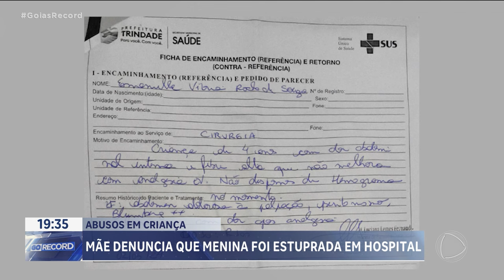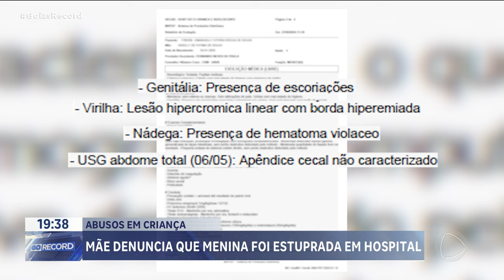ABUSOS EM CRIANÇAS: MENINA PODE TER SIDO ESTUPRADA EM HOSPITAL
A MÃE DA MENINA DE 4 ANOS, QUE MORREU EM MAIO DESTE ANO, NO HOSPITAL ESTADUAL DA CRIANÇA E DO ADOLESCENTE, EM GOIÂNIA, DENUNCIA QUE ELA TERIA SOFRIDO ABUSO SEXUAL ENQUANTO ESTAVA INTERNADA. A FAMÍLIA ACREDITA QUE O CRIMINOSO SEJA O MESMO QUE FOI PRESO NA SEMANA PASSADA POR SUSPEITA DE ESTUPRO CONTRA TRÊS CRIANÇAS.